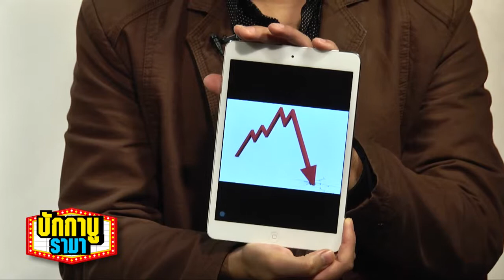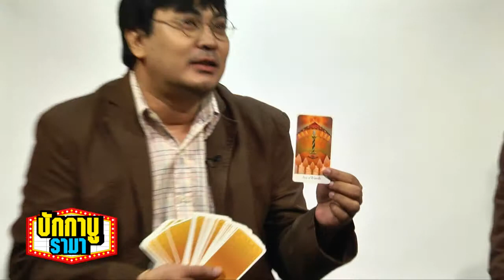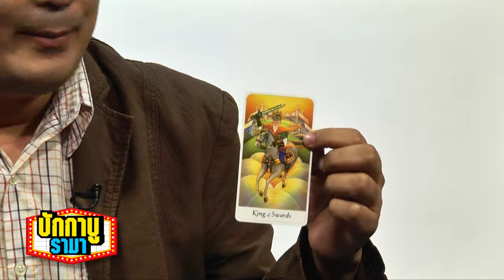Bugaboo Rama : Coming Soon 4 ก.ย.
Bugaboo Rama : Coming soon เทปนี้ จะพูดเกี่ยวกับหนังเข้าใหม่ประจำวันที่ 4 กันยายน อย่างเรื่อง Boy Hood, The November Man, Deliver vs from Evil และ Wer ถ้าอยากรู้เรื่องราวคร่าวๆของภาพยนตร์ที่กำลังจะเข้าใหม่แต่ละเรื่อง ห้ามพลาดกับ Bugaboo Rama : Coming soon